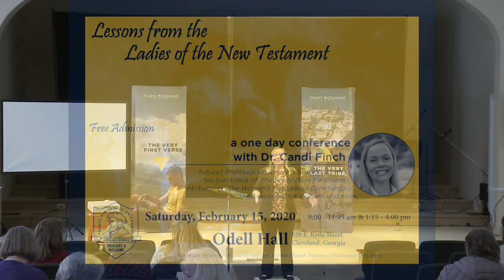WC | Session #4 | Q&A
Session 4 of the Women's Conference.